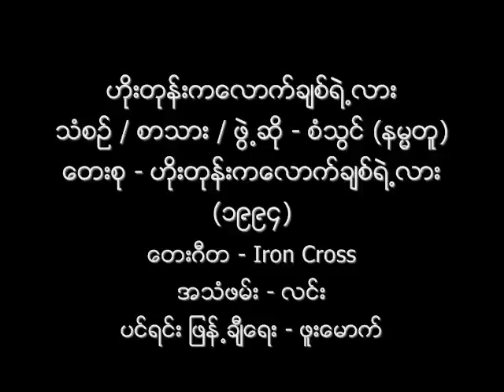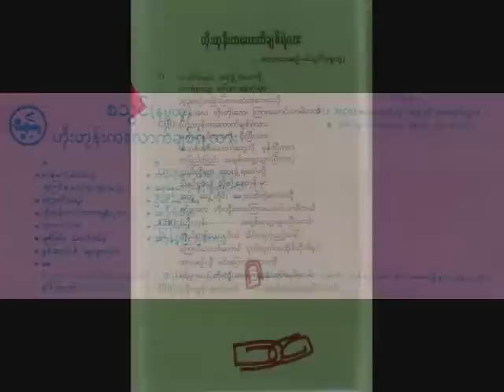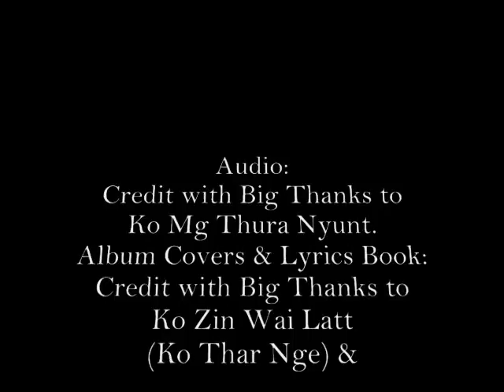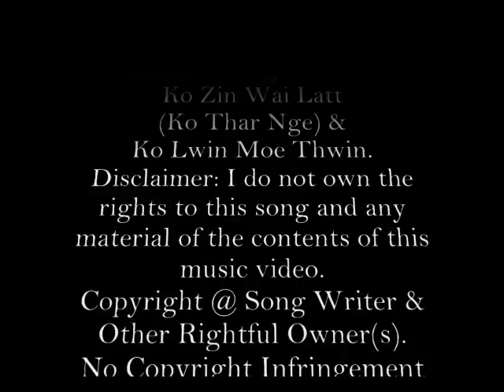ဟိုးတုန္းကေလာက္ခ်စ္ရဲ႕လား ေရး/ဆို စံသြင္ ၁၉၉၄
သံစဥ္ ၊ စာသား ၊ ဖြဲ႕ဆို - စံသြင္ (နမၼတူ)
ေတးစု - ဟိုးတုန္းကေလာက္ခ်စ္ရဲ႕လား (၁၉၉၄)
ေတးဂီတ - သူရဲေကာင္းေလးမ်ား ( Iron Cross )
အသံဖမ္း - လင္း (Lynn Studio)
ပင္ရင္း ျဖန္႕ခ်ီေရး - ဖူးေမာက္ ေတးထုတ္လုပ္ေရး ( Fu Mou Music Production )

Audio: Credit with Big Thanks to Ko Mg Thura Nyunt.
Album Covers & Lyrics Book: Credit with Big Thanks to Ko Zin Wai Latt (Ko Thar Nge), Ko Lwin Moe Thwin.
NCA
Lyrics:

ဘယ္လိုမ်ား.. ေရးဖြဲ႕ရမလဲလို႕..
ကာရန္ရွာေဖြ.. စဥ္းစားေနတုန္းမွာ..
သူအစဥ္အျမဲ.. ေျပာတတ္တဲ့စကားကို..
ရင္မွာေလ.. တိုးတိုးေလး.. ၾကားေယာင္လာမိတယ္..

( ဟိုးတုန္းကေလာက္.. ခ်စ္ရဲ႕လား..
ေဟာင္းႏြမ္းသြားလို႕.. ရိုးၿပီလား..
အသစ္တေယာက္ေတြ႕လို႕.. မုန္းၿပီလား..
တျဖည္းျဖည္း.. အခ်စ္ေလ်ာ့.. သြားၿပီလား.. ) ၂

ဘယ္လိုမ်ား.. ေတးဖြဲ႕ရမလဲလို႕..
သံစဥ္ရွာေဖြ.. ညွိလို႕ေနတုန္းမွာ..
အတူေတြ႕တိုင္း.. ေမးတတ္တဲ့စကားကို..
ရင္မွာေလ.. တိုးတိုးေလး.. ၾကားေယာင္လာမိတယ္..

( ဟိုးတုန္းကေလာက္.. ခ်စ္ရဲ႕လား..
ေဟာင္းႏြမ္းသြားလို႕.. ရိုးၿပီလား..
အသစ္တေယာက္ေတြ႕လို႕.. မုန္းၿပီလား..

ကိုယ္တေယာက္ထဲ(တည္း).. အိပ္မရတဲ့.. ညအခါ..
ေၾကာင္ေတာင္ေတာင္.. ငုတ္တုတ္.. ထ.. အထိုင္လိုက္မွာ..
ထာဝစဥ္လို.. မင္းေျပာတဲ့.. စကားကို
ရင္မွာေလ.. တိုးတိုးေလး.. ၾကားေယာင္လာမိတယ္..

( ဟိုးတုန္းကေလာက္.. ခ်စ္ရဲ႕လား..
ေဟာင္းႏြမ္းသြားလို႕.. ရိုးၿပီလား..
အသစ္တေယာက္ေတြ႕လို႕.. မုန္းၿပီလား..